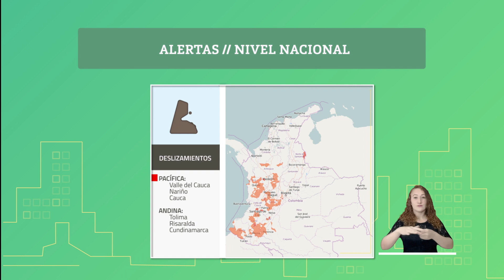Pronóstico del tiempo - Mañana miércoles 17 de marzo 2021